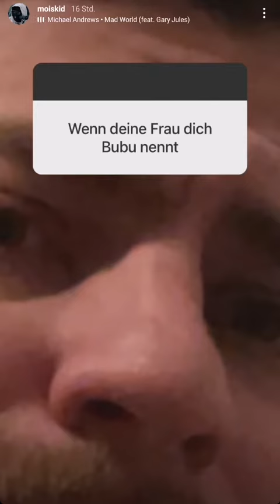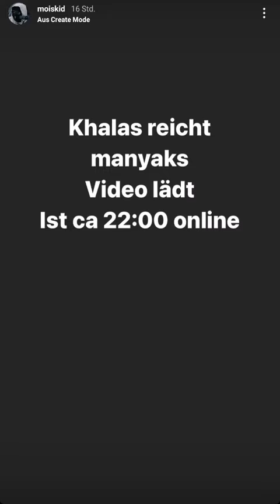Adventkalender bauen mit Mois! - Mois Instagram 02.12.20